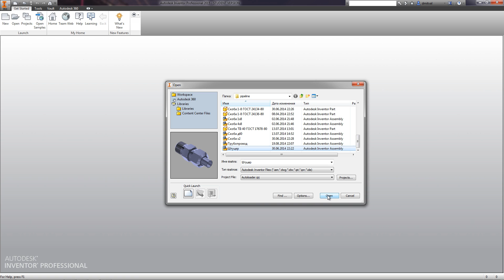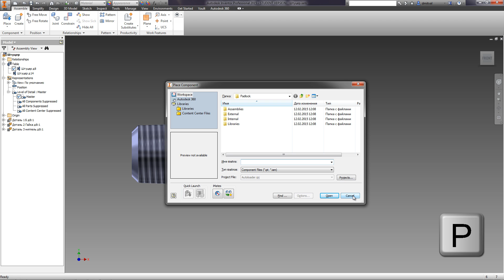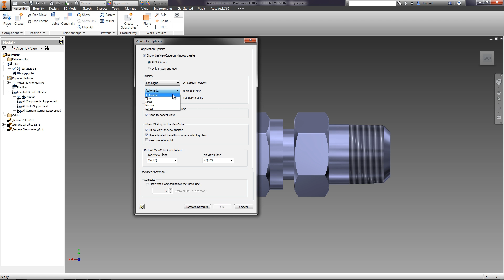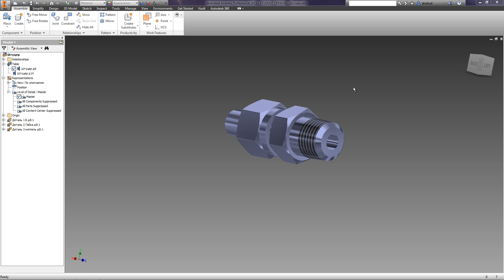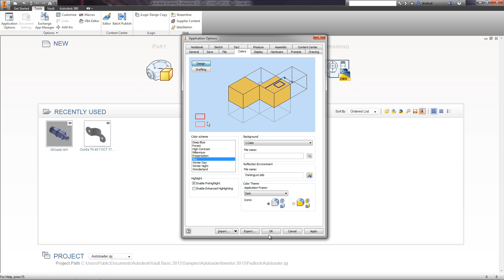01. INTERFACE REVIEW AND PROGRAM SETTINGS (Autodesk Inventor tutorials)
Do you want to learn the Inventor?

INTERFACE REVIEW AND PROGRAM SETTINGS
Autodesk Inventor is made as a parametric system of three-dimensional design intended for the creation of 3D models, their analysis and making 2D drafts.
You may ask: “Why should one create a 3d model if the final goal is a 2D draft?” Experienced users can answer this question.
The fact is by creating a 3D model, all the necessary projections and product sections require a third of the time compared to traditional technical drawings, while the probability of errors is greatly diminished. Moreover, Inventor allows making calculations of the mechanical properties of a product and its components, selecting most suitable materials, visualizing the product work, and many other things.
Now let’s examine the interface of Autodesk Inventor.
The main working space is tape:

By default it is displayed in the top of the window. The functions of the tape are displayed when opening and creating a file.
Click “Open” and choose a project file in the dialog box:

Open an assembly file. After the file has been opened the tape functions for this type of files become available.  They are different for assembly components and drafts.

Tape is made as a tool palette with keys and controls used when working on beta-drafts, for 3D modeling, scrolling and visualizing.
The tape consists of a panel set placed in tabs. The tabs are named according to their purpose. Some tape panels have arrows of a dropdown menu. The arrow shows that there are command options available for this panel. To use the options click the arrow.
The tape may not display all the available panels. To show a hidden panel click right on the empty space of the tape and choose “Show panels”:

To show a hidden panel, mark off the name of the panel.
There are expanding tooltips to many tape commands, which display information about command experience. Initially there is a name and short description of a command. But holding the mouse cursor above the command makes the tooltip expand and display additional information.
Some tooltips have numbers. There is also a hot key within brackets next to the command name, i.e. there is no need to use the tape for searching a command. One may just utilize the appropriate hot key for this command. For example, when pressing key Р, a dialog box for small component insertion will be opened.
If the tooltips are turned off, one may turn them on. Click “Options”, tooltip control is available in tab “General”:

Main navigating elements are ViewCube and Navigation Panel which by default are displayed in the upper-right corner:

You can zoom in and out by scrolling the mouse-wheel.
ViewCube is designed for switching between standard and isometric views of a model. Mousing over the ViewCube makes it active. To switch between views click the arrows or corresponding faces of the ViewCube. To rotate a view 90° click the arrows on the top right of the ViewCube. Use the shortcut menu to build the ViewCube. One may choose its size, position and other settings.
Control Panel:

The main function is Pan, which moves the view in any direction planar to the screen. One may also click-drag the mouse scroll wheel to pan.
The next function is Zoom All. It fills the graphics window with all visible objects.
The next function is Free Orbit. It dynamically rotates the view around the screen axes or center based on cursor input.  To choose the rotation axe, mouse to the corresponding axe segment, to rotate freely hold the left mouse button. The cursor input determines the rotation center.
The next function is Look At, which positions a selected planar face parallel to the screen or a selected edge horizontal to the screen.

Full Navigation Wheel contains all the functions listed above. They are located on just one panel with some adds.
To hide or to show ViewCube or Control Panel go to tab “View”, panel “Windows” – “User Interface” and mark off the corresponding names.
There is a browser in the left part of the screen:

It displays all the operations under product sequentially. Operation with browser will be examined later in details.
Let’s close this component part and make some settings of the application.
Open “Application Options” in “Tools” tab:

Tab “General” except tooltips control provides an opportunity to indicate startup actions: to open certain files, to create a file or to insert username as well.
Tab “colors” allows choosing the program design, a background color or image, color theme or icons (grey or yellow).
To save the settings click “Apply”.